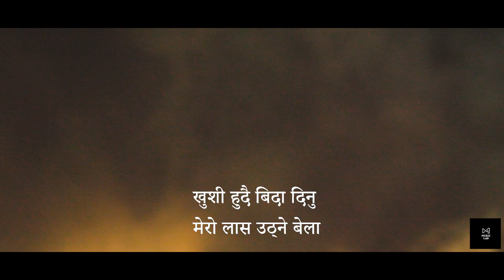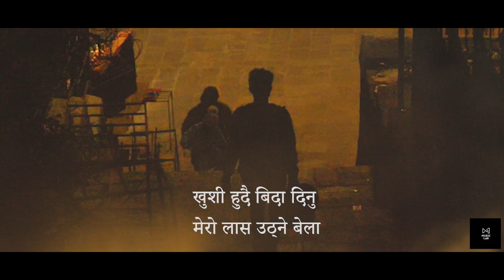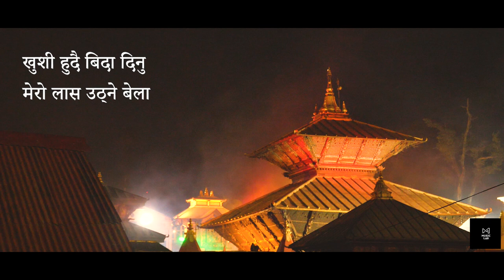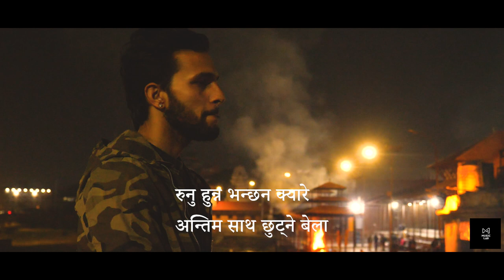Khusi Hudai Bida Dinu - New Nepali Song 2021|| Bipin Bhattarai||Female version Anju Panta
Nepali Adhunik Song - Khusi Hudai Bida Dinu
➤ Singer – Bipin Bhattarai
➤ Lyrics – Chetan Khatri
➤ Artists – Bipin Bhattarai
➤Camera - Kripesh Ghimire
➤Editor-  Kripesh Ghimire
➤Arranger - Babul Giri
➤Mixing - Kishor Thapa
Special Thanks to - Rujita Kumari Shahi, Shalmali Pokharel, Rashik Gautam, Bibek Timalsina, Sunil KC
Supported By : Tronsmart Nepal